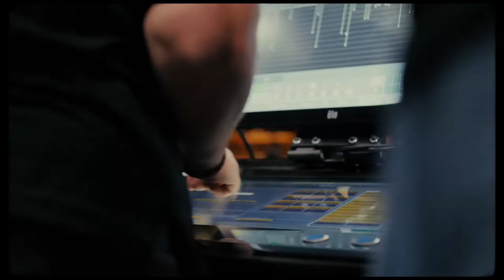A NIGHT AT THE OPERA - DUBAI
Making of the world's first Artist Approved NFT [A-NFT], NFT №1 Title: [X AE A-12]
Featuring Artists Abdullah Qandeel, Peggy Gou & Alex Alexandrov
Powered by Velas Blockchain & MPWR Space